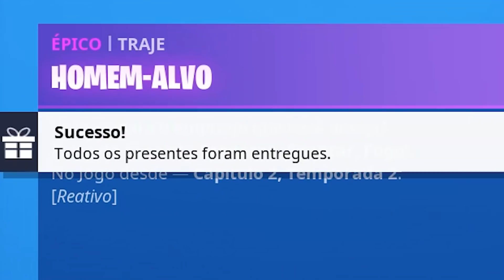7 pessoas que Perderam a Saúde para jogar Fortnite!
Essas pessoas deixaram a saúde de lado por causa do Fortnite!

7 pessoas que Pederam a Saúde para poder jogar Fortnite!

Apoie-Um-Criador: SHERBYGAMERYTB
(concorra a skins no fortnite todos os dias)